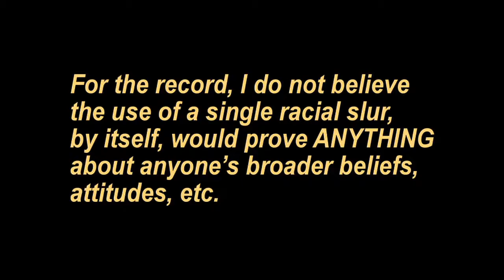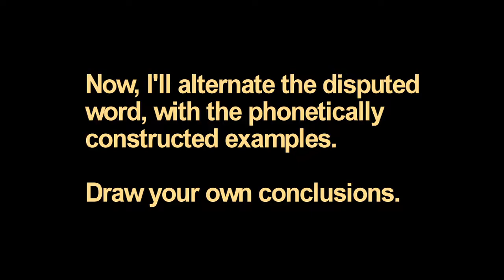What did George Zimmerman say?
I did this break-down several weeks ago, but I wasn't going to put it up because I honestly believe the common practice of making judgements about someone's character on the basis of that person having uttered a single word or phrase a single time (especially in private) is ludicrous, unethical, and damaging to any proper civil discourse.

I post it now only because of the release of the phone call Witness 9 in the Zimmemrnan case made to the Sanford Police. This witness, who claims to know Zimmerman and his family intimately, said "I know he doesn't like Black people, and he would start something." She adds, "I know his mother. I know everybody and they're all the same way... They're just mean and open about it." Other parts of the conversation indicate that caller may be Zimmerman's former fiance, who filed a domestic violence complaint against him in 2005.

Her statements, which are certain to be attacked IMHO, place questions about George Zimmerman's attitudes and beliefs about race back into the forefront of his case. So we're no longer just talking about one word, but a possible pattern. As such, I offer the above video FWIW. Draw your own conclusions.

Tech notes: I did this in a video editing program, which is kind of a crude tool for this sort of thing. The construction of 'punks' came out pretty well. The construction of 'coons' is less satisfactory. Zimmerman's police call did not offer an 'oo' phoneme that is as drawn out as it would be in 'coons', so the construction sounds a little abrupt. The edit between the 'c' and the 'oo' could also be cleaner. But I hope it offers a reasonable comparison regardless.

AFAIK, none of the 'audio forensics experts' who have weighed in this question have used this method or anything similar. They have their spectrographs to compare things visually, and their 'enhancement' techniques that are as likely to mutate sounds into something else as make them clearer. This may be less 'cutting-edge,' but it's technically 'honest' and yields a result you can actually hear, FWIW. (BTW, making sub-word edits by phoneme to reconstruct words or make new words is standard practice for Hollywood dialogue editors...)